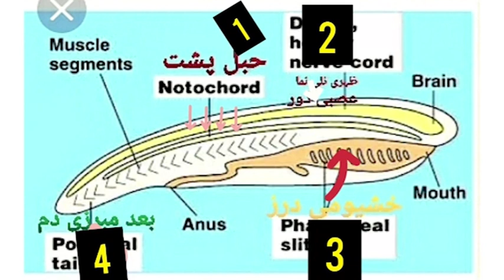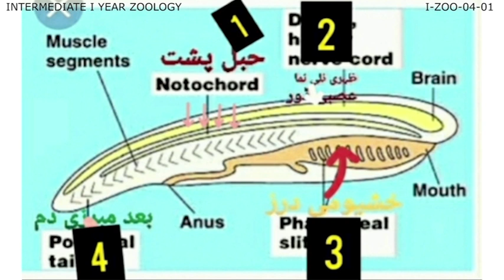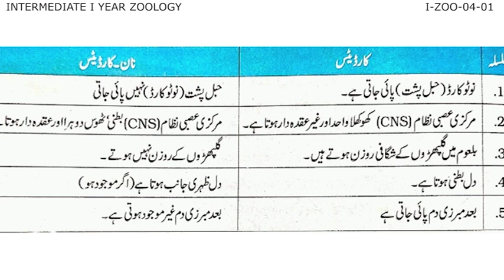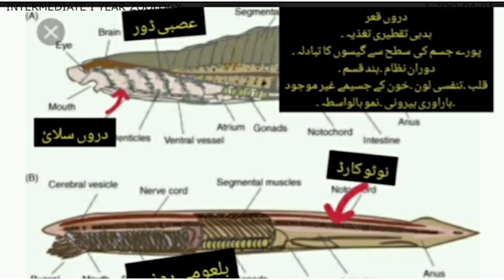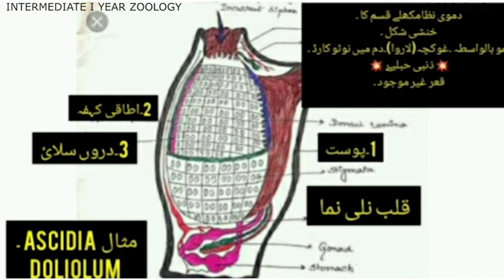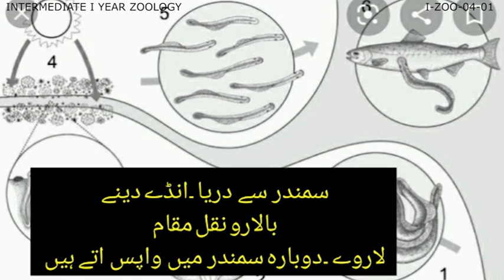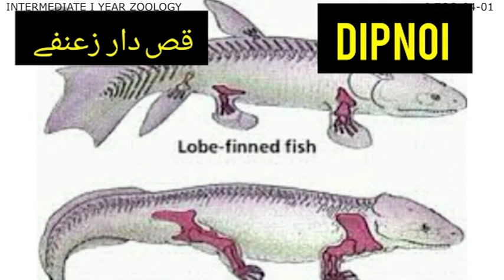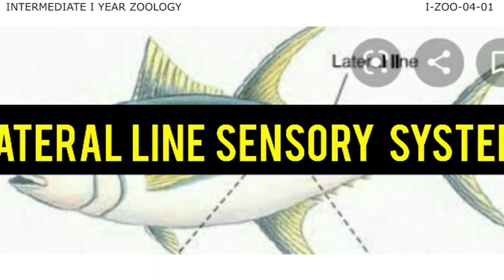Animal Diversity 1st Inter ZOOLOGY UM